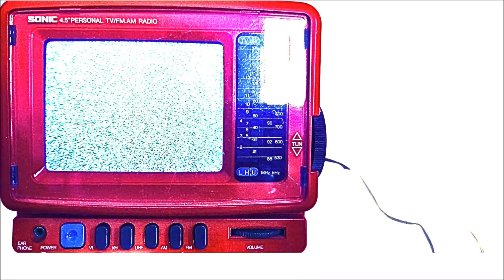Chilling Depths: Unveiling the Enigmatic Art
Explore the chilling depths of the underworld in this enigmatic art video by CBm My Art in All Its Forms, where symbolism and allegory come to life through haunting imagery and dark themes.